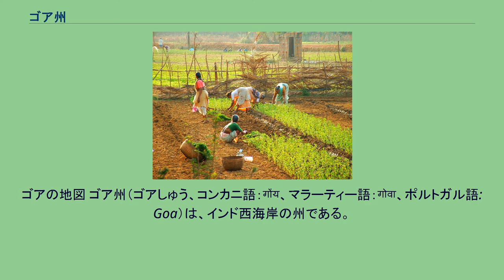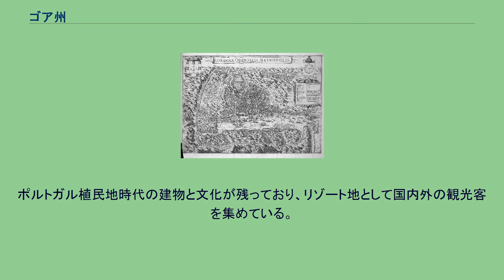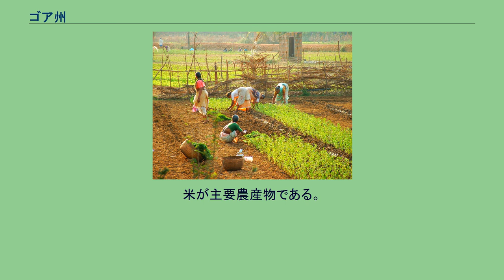ゴア州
インド・ポルトガル関係
ゴアの地図 ゴア州（ゴアしゅう、コンカニ語：गोंय、マラーティー語：गोवा、ポルトガル語: Goa）は、インド西海岸の州である。
16世紀から20世紀半ばまでポルトガル領インドの一部であり、ポルトガルのアジアにおける拠点であった。
漢字表記は臥亜, 俄亜. ゴアはインド西海岸中部のマンドウィー河の河口にある島に位置し、天然の良港を有する。
ゴアは11世紀初めから貿易港として発展し、14世紀からはイスラム系王朝の下で馬や香料の貿易で繁栄した。
16世紀初めにはイスラーム王朝のビジャープル王国の重要都市であった。
1510年2月、ポルトガル王国のインド総督アフォンソ・デ・アルブケルケが1,000人のポルトガル兵を率いて来航し、この都市を降伏させた（ポルトガルによるゴア占領）。
しかし、ゴアの要塞が老朽化しており使えなかったため、同年5月にビジャープル王国のスルターンが50,000の兵を率いて攻撃してくると一旦引き上げた。
アフォンソ・デ・アルブケルケはポルトガル本国からの増援が到着すると、同年11月2,000のポルトガル兵によってゴアを再び陥落させた。
ビジャープルのスルターンは何度もゴアを攻撃したが、奪回できなかった。
1512年にはゴア要塞へ通じる水路を制するベナステリム要塞を奪取し、ゴアに病院といくつかの教会を建設した。
1530年、ポルトガル領インドの首府はコーチンからゴアに移され、アジアの全植民地を統治するポルトガルのインド総督あるいはインド副王が駐在した。
ゴアとリスボンの間には喜望峰経由の定期航路が開かれ、多くのポルトガル人をアジアに送り出し、アジアの富をポルトガルに持ち帰った。
1534年にはローマ教会の大司教座が設置され、ローマ教会において全アジアを管轄する中心となり、これを機にサンタ・カタリナ大聖堂が建設された（1562年～1619年）。
17世紀初頭のゴアはモザンビークから長崎に広がるポルトガル海上帝国の首府として「東洋のローマ」と呼ばれる黄金時代を迎えた。
当時のゴアの人口は20万人に達し、市内には壮麗な教会や修道院、総督府などの建物が立ち並んで、ヨーロッパの都市にも引けを取らなかったとされる。
その一方で、ゴアに住むインド人はキリスト教への改宗を強制され、また異端審問所も設置された。
18世紀に作成されたゴアの古地図 17世紀にアジアへ進出したオランダ共和国がポルトガル船を拿捕したり、マラッカなどポルトガル植民地を奪取すると、ポルトガルの海上覇権は次第に衰えていった。
しかし、オランダはゴアを何度も包囲したが、ゴアを陥落させることはできなかった。
また、マラーター同盟の伸長により一時は副王が処刑されるなどの状態に追い込まれたが、その内紛に乗じて反撃に転じ、ゴアはこれまでの4倍となる3700km2にまで拡大した。
19世紀初めにナポレオンがポルトガル本国を占領すると、ゴアがフランスの手に落ちることを恐れたイギリスに一時的に占領された。
その後、イギリスがインドに植民地帝国を建設した時も、ポルトガルはゴア、ディーウ、ダマンなどの都市の領有を保持した。
第二次世界大戦においてポルトガルは中立国の立場をとったため、ゴアは東アフリカのモザンビーク植民地のロレンソ・マルケスとともに、抑留されていた交戦国民の交換船による交換地となった。
1947年にインドがイギリスから独立するとインド政府はポルトガルにも領土の返還を求めたが、他の植民地での独立闘争に波及することで植民地帝国が崩壊することを恐れた当時のアントニオ・サラザール政権は応じなかった。
またこの時ゴアで鉄鉱石が発見され、また自由貿易港であることもあってゴアは再び繁栄の時代を迎えることになった。
しかし、1955年、非暴力で領土返還を求めるデモ隊にポルトガルの警察が発砲。
死者20人以上、負傷者500人近くを出す惨事が起き、ポルトガル統治に対する反感が高まり、この事態を重く見たインド政府が1961年にポルトガル領に武力侵攻し、インドにおけるポルトガルの植民地支配はようやく終結した。
このとき北大西洋条約機構に加盟していたポルトガルは共同防衛を期待したが、結果的に援軍はなかった。
働く女性達 チャポラ川の夕焼け インドによるゴア併合に対し、アメリカとイギリスが国連安保理で非難決議案を提出したが、ソ連が拒否権を発動し、採択されなかった。
多くの国は植民地独立の一つとして支持し、1974年のカーネーション革命を経てポルトガルは公式に主権を放棄した。
1987年にパナジ...